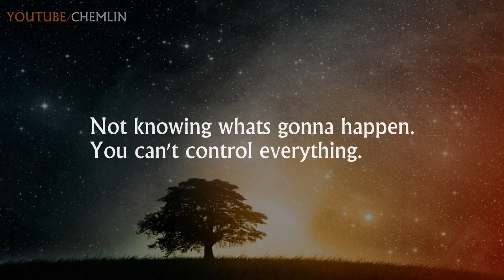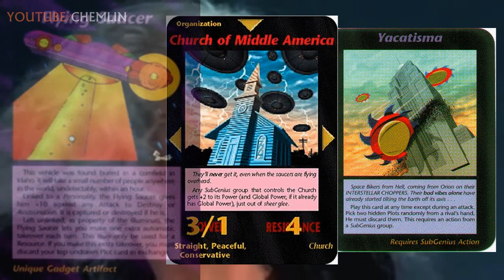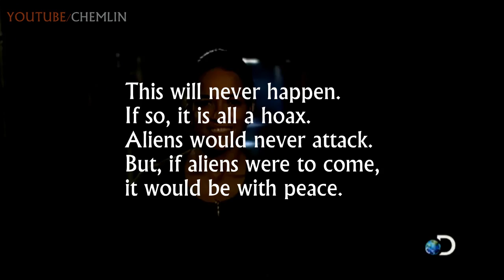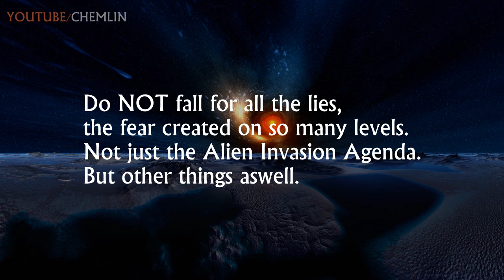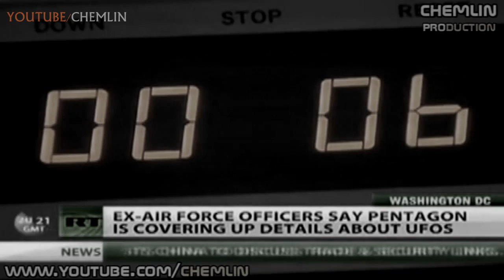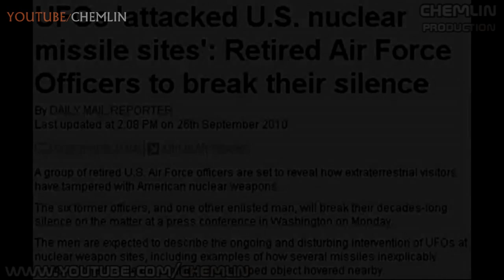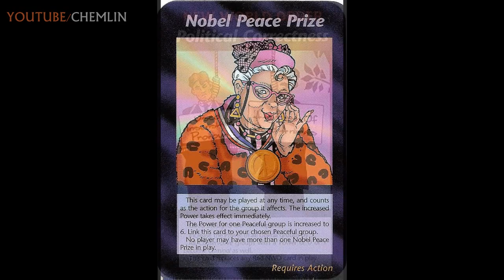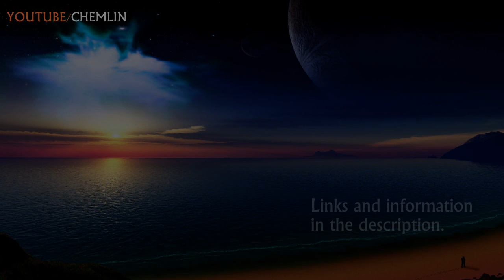UFOS ALIENS INVADING EARTH WINTER 2011-2012?? NOT (ILLUMINATI Predictive mindprg,S.Jackson)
The preparation for an staged alien invasion have been going on for a long time.
This is the moment some people have been waiting for, the socalled "Project Bluebeam".

Mainly this video will reveal some of the recent hype on the Alien Invasion Agenda, and Illuminati Cardgame by Steven Jackson from 1995.

Showing cards of the economy collapse, aliens, you name it.
This deck of cards still amazes me till this day. Knowing it was made back in '95, and all the cards revealing things taking place now, and things that have happened.

Deluxe Illuminati - Cards

The Elite using hologram's in the sky, and real, rebuilt drones. We know that the Black goverment have been spending money on research and development on super advanced technologies. Don't think for a second that they would let the public know about it. Keep it under the rug. Hush hush.
The other day we could read an article about a "new" superplane. (link below)
So go figure what they already have that we don't know about.
Carol Rosin shares her story as well, a wellknown talk from 2001. About some things she was tolded back in the 70's.

Dr. Carol Rosin a former NASA scientist turned Disclosure Project witness shares very important information with us. Keep in mind this was back in 2001 before 9/11 back when it was only Oklahoma city and the '93 WTC bombing and they realized they were going to need something bigger...

Dr. Carol Rosin worked directly under Verner Von Braun, the NAZI V2 Rocket Scientist from Operation Paperclip. That's a pretty solid inside connection to a very serious source. I don't think she is making this up at all.

It's ok if you disagree with this view or information, I also think it is a bit kooky. But here we have inside people saying it, and I have been seeing a lot of signs that they are preparing the public for it psychologically. If I didn't see a real need to share this kind of information I wouldn't bother, but I personally feel this is a very important issue for everyone in the UFO / Alien / Disclosure Community out there to be aware of.

The core issue is collapsing the financial system. 9/11 is only a symptom of a much deeper illness. It's related to our addiction to Oil, Money, and Power and the structure of our economy and society. All of which is approaching collapse in the next year or two...

Pope benedict have a special apperance in this video as well.

DARPA Loses Track of Falcon Hypersonic HTV-2 over Pacific

alien invasion 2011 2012 ufo giant spaceship important predictive mindprogramming  hoax project bluebeam august september illuminati nwo new world order best must see pope saw news cnn fox discovery prepare speed of light massive abduction grey tall white dracon pleiadians lightworker love peace id4 aliens and cowboys battleship movie trailer super 8 alien 5 aliens vs predators london england norway spiral russia thousands orb ball beam red blue green yellow conspiracy conspiracies debunking debunk real shift maya mayan hopi transition invisible cloaking area 51 south pole nibiru annunaki planet x elenin 99942 galaxy tilt moon mars magnetic field sun solarflare cme x pulse steven jackson cardgame 300 1995